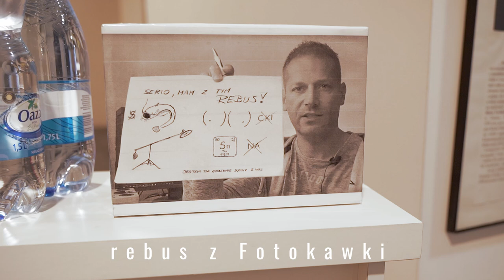Zieniozlot 2019. Tak było :)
Pamiątka z ostatniego Zieniozlotu - czyli spotkania Patronów Zienia :) Niesamowici ludzie, niesamowita energia.

Twórcą tego filmu jest jedyny i niepowtarzalny Ojciec Vader - i jak widać - ma chłop oko i rękę do montażu - bo potrafi wywołać uśmiech i wzruszyć swoim filmem; A to, że materiał musiał trochę poleżeć na półce by ujrzeć światło dzienne - teraz znacznie lepiej smakuje :)

W tym roku - jeżeli nie wprowadzą kolejnych restrykcji - znowu się spotykamy na Zieniozlocie 2020 i przy dobrych trunkach znowu pogadamy o fotografii i nie tylko :) A wszystko w mega pozytywnym gronie Dream Teamu :)

Kto był z nami, czyli lista uczestników Zieniozlotu 2019. Wszystkim tym którzy byli, jak i tym Patronkom i Patronom, którzy nie mogli dołączyć OGROMNIE DZIĘKUJĘ. Za Zieniozlot i za wszystko!

Adam Chrapek
Beata Chrapek
Tomasz Przyjemski
Łukasz Przyjemski
Michał Rainko
Michał Nawotka
Błażej Antkowiak
Marek Raszeja
Łukasz Ostrowski
Paulina Dubert
Ania Płońska
Maciej Płoński
Paulina Kotulska Chwalewska
Jacek Chwalewski
Rafał Ossowski
Paweł Rapacki
Anna Poświata
Jan Poświata
Marta Piechocińska
Krzysztof Piechociński
Krzysztof Gac
Tomasz  Podlak
Andrzej Krawczyk
Krzysztof Majchrzak
Piotr Ziemiański
Alicja Jankowska
Agnieszka Bojar
Michał Rozmarynowski
Rafał Lemke
Mateusz Piasecki
Michał Treutler
Krzysztof Uhl
Roman Szybura
Michał Dęga
Daniel Lichota
Mariusz  Zadroga
Kamila Zadroga
Przemysław Śleszyński
Joanna Musiał-Janicka
Tomasz Okulewicz
Ryszard Tyfa
Tomasz Wąsik
Maciej Mielcarek
Bartek Zieliński
Matylda Szafrańska
Robert Mikoś
Jerzy Sikorski
Marcin Jasiński
Piotr Urbanek
Emilia Mańk
Michał Kołodziejczyk
Artur Adamski
Bartosz  Ormanty
Lucyna Bębenek
Kasia  Błaszczyk-Kamińska
Adrian Filipiak
Piotr Kaczmarek
Marcin Pietraszko
Piotr Pleskot
Mateusz Derek
Natalia Serafi
Przemek Szewczyk
Jolanta Pszyk
Adam Pszyk
Łukasz Bera
Ewa Sokołowska
Janusz Januszkiewicz
Aneta Herkt
Daniel Herkt
Grzegorz Mudry